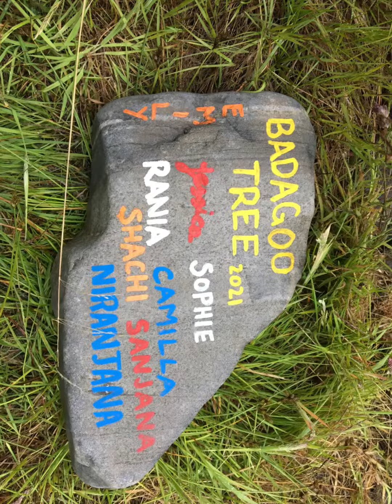Expedition Gold DofE